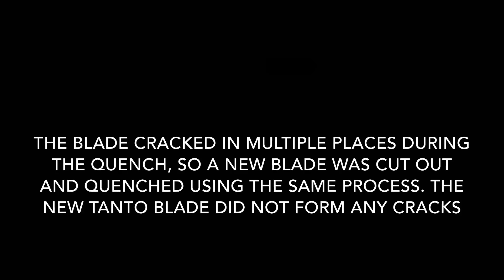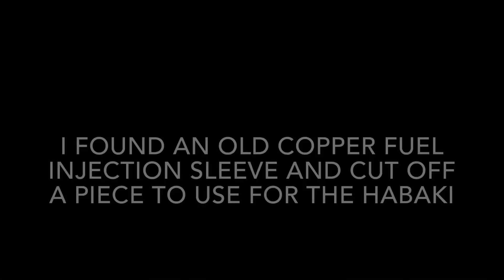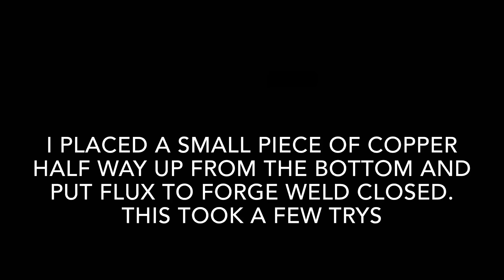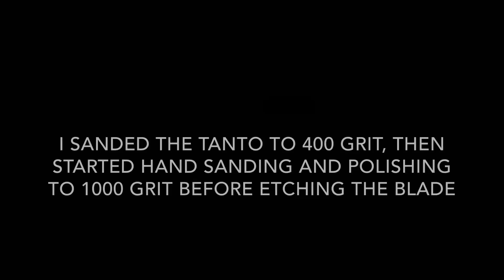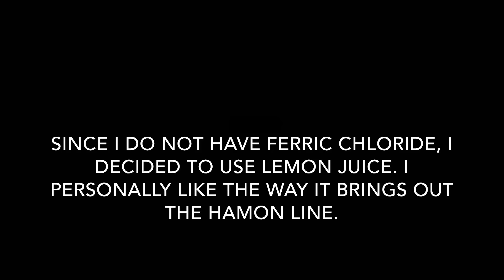Making Japanese Tanto with Hamon (stock removal)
In this video, we are making a Japanese Tanto out of high carbon steel, W2. We grind the blade to shape and then apply a clay line from satanite furnace refractory, which will form a hamon when quenched. The blade is brought to 1450 °F or above non-magnetic critical temperature. The blade is quenched in a water brine solution which forms a curve in the blade. A habaki is made from a scrap piece of copper and forge closed. A saya is made from oak. The tanto blade is sanded and polished, then etched with lemon juice to bring out the hamon line. We hope you enjoyed the video.